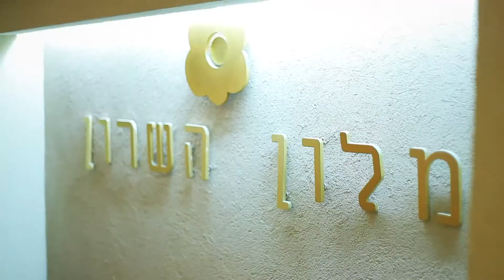Moneth & Nicolas Highligths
Ernesto Photography - ארנסטו צילום
Site - ernesto.co.il

Video Vadim Action
Editing Boris Doledo